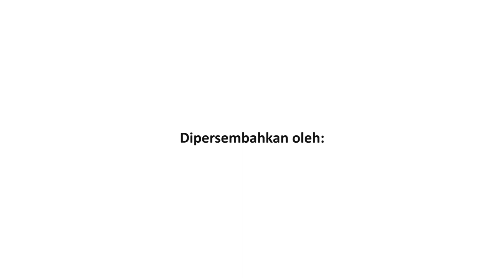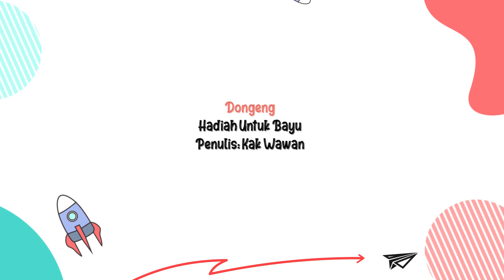HADIAH UNTUK BAYU | KAK WAWAN (KERAJAAN DONGENG NTB) | DONGENG UNTUK ANAK INDONESIA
Pendongeng: Kak Wawan
Komunitas Kerajaan Dongeng Ntb
Dongeng: Hadiah Untuk Bayu
Penulis: Kak Wawan